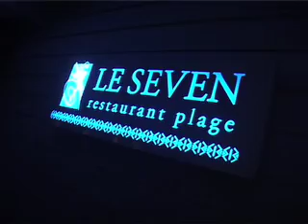KPWT Event Morocco 2008 (1)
KPWT Event Essaouira, Morocco 2008
-Freestyle
-Wave Masters